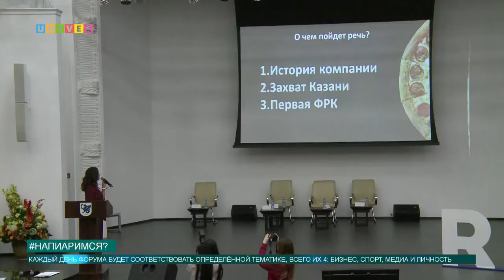Напиаримся?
Модное слово «пиар» давно уже на слуху у каждого. Обо всех тонкостях работы специалистов в области рекламы и PR рассказали на образовательном форуме Russian PR Week, где и побывала наш корреспондент Анна Глазунова.